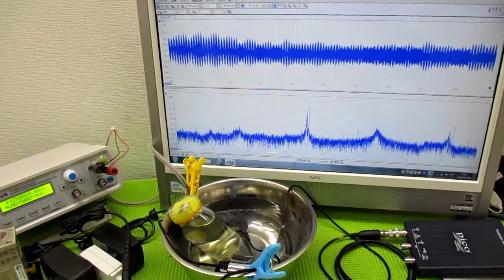超音波と間接容器による、ナノレベルの攪拌技術